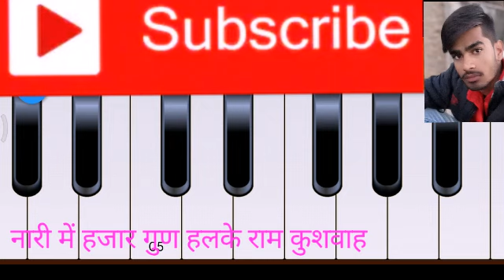Halkeram kuswha bhajan|| नारी मे हजार गुण और कच्ची है कान की भजन piano harmonium Neeraj ojha officia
Halkeram kuswha bhajan piano harmoniyam neeraj ojha official video🎥📹📹📹📹📹📹📹🎥🎥🎥🎥🎥🎥🎥🎥🎥🎥🎥🎥🎥🎥🎥